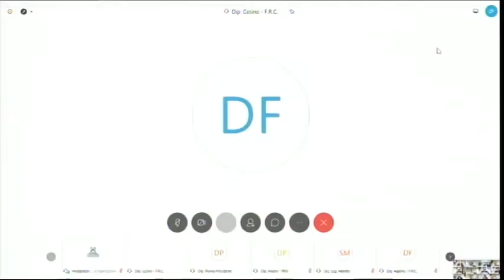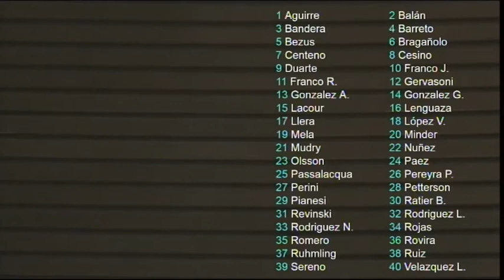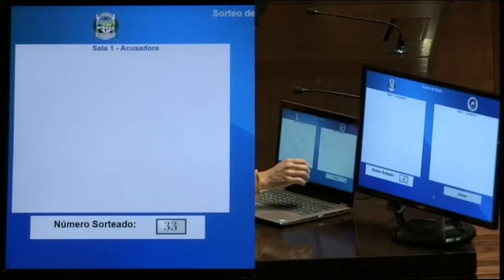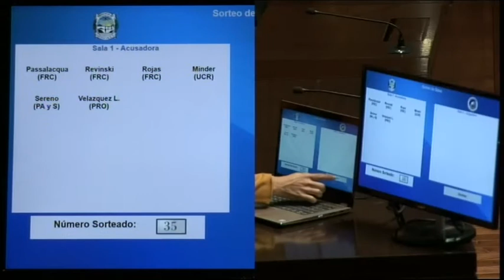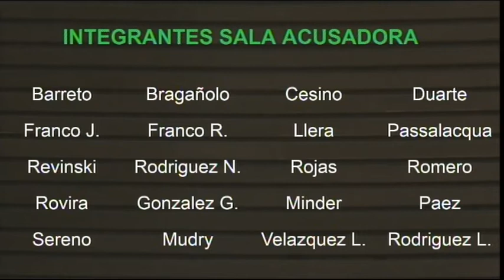II Sesión 2020 Cámara de Diputados